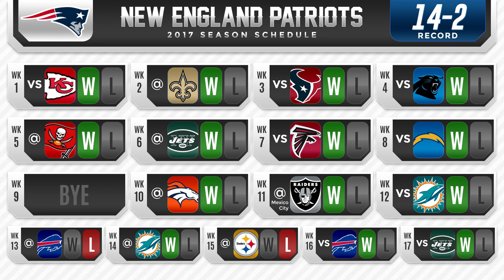PATRIOTS 2017 NFL WIN/LOSS PREDICTIONS - New England FULL SCHEDULE BREAKDOWN & FINAL RECORD!